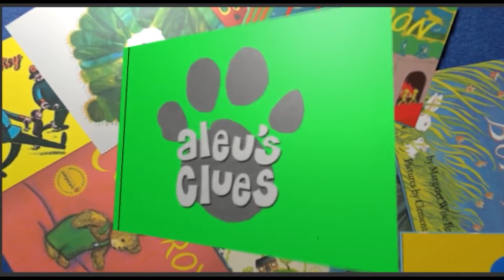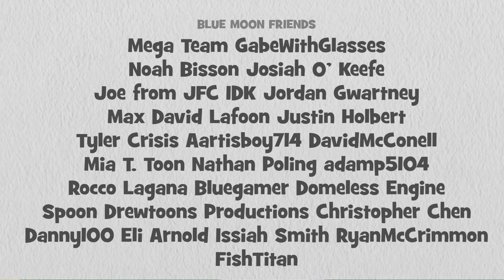Aleu's Clues Season 1 Episode 5:Blue Meets Josh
THIS IS A FANMADE SHOW BASED OFF VIACOM'S BLUE'S CLUES. THE ONLY CHARACTERS BELONGING TO BMP, AND TC JR ARE:TYLER, ALEU, AND ALL THEIR HOUSE FRIEND

Plot of this Episode: Josh is coming over today and we need to get ready for when he comes over.

Blue Meets Josh Promotes: Problem Solving Skills.